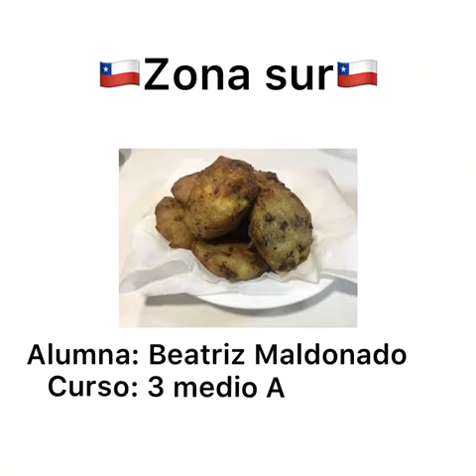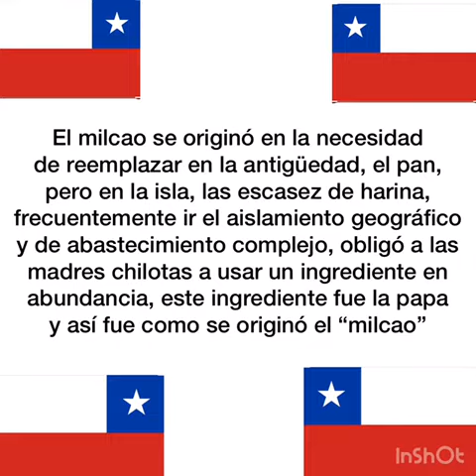Beatriz Maldonado IIIºA Zona sur Milcao